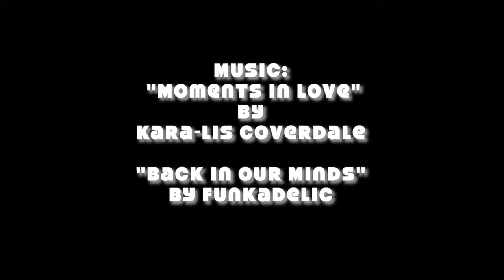Koans episode 4 - Chlorella Dreams for Baby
A Dog waits patiently to hear the final bugle horn of the season. She jumps at the chance to find the Funkadelic echoing again and again during a daydream of a lifetime.

Ephemeral ramshackle nonsense

filmed on:
An old iphone 6, and a not as old - but still quite an old iphone 9.

Song             Moments In Love
Artist             Kara-Lis Coverdale
Album           Grafts (Expanded Reissue)
Licensed to YouTube by        The Orchard Music (on behalf of Boomkat Editions)

Song             Back In Our Minds
Artist            Funkadelic
Album          Maggot Brain
Licensed to YouTube by         Alpha Pup Records (on behalf of Westbound Records Inc.); LatinAutor, UMPI, Audiam (Publishing), LatinAutorPerf, AMRA, BMI - Broadcast Music Inc., and 8 Music Rights Societies